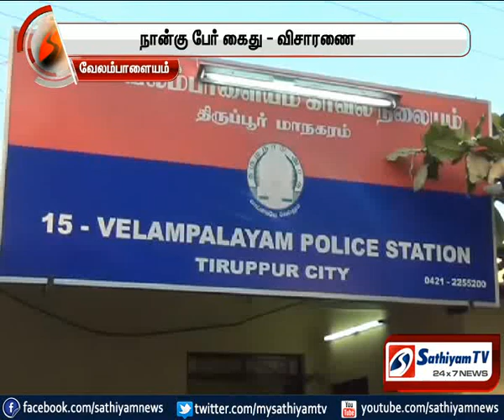திமுக பிரமுகர் கொலை வழக்கில் 4 பேர் கைது